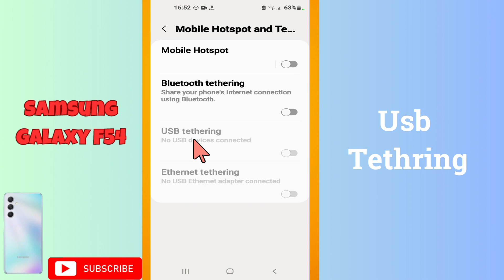Samsung Galaxy F54 Usb Tethring enable || How to trun on USB tethering || USB tethering settings